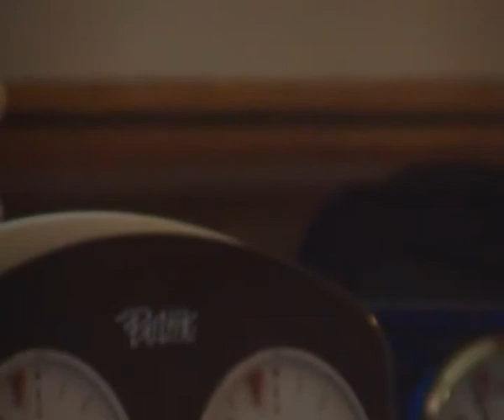Blitzpartie mit Christian Hursky.MP4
Der erfolgreichen Mannschaft der Neulandschule Laaerberg wird auch in ihrem Schachklub, dem SZ Favoriten, zum Sieg im Bundesfinale 2012 gratuliert. WSV-Präsident lässt es sich nicht nehmen, gegen den stärksten Blitzschachspieler des Teams, Mattias Filek, ein 5-Min-Blitzerl zu spielen. Dabei kann das Jungtalent ein hervorragendes Remis in einem spannenden Kampf herausholen!